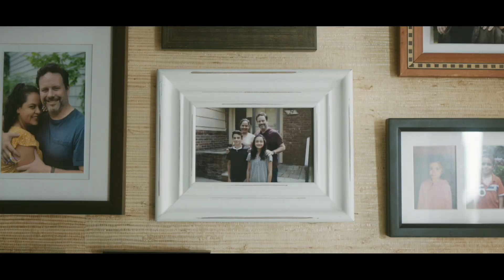RIVALRY WINS!! | Tiger Timeout | Episode 4, 2022-23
Step inside the studio with Matt Payton, Voice of Tiger Basketball, as he sits down with Lady Tiger Head Coach, Ginger High Colvin and Tiger Head Coach, Brent Vernon. They discuss the wins over Lindsey Wilson for both teams, as well as the upcoming matchups for the Lady Tigers and the Lou Cunningham Classic for the guys.

Stay up-to-date with all CU athletics on the CU Sports Network!